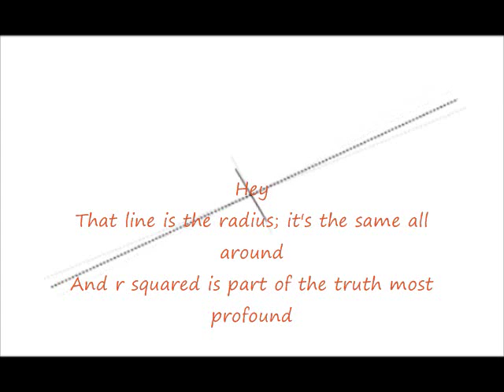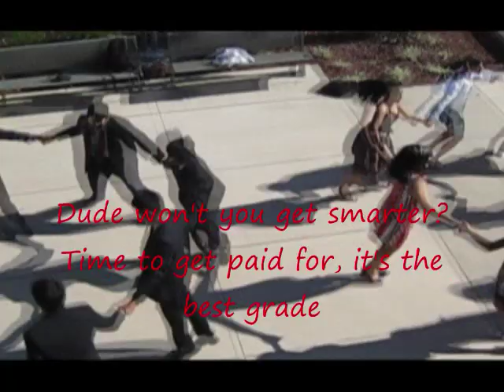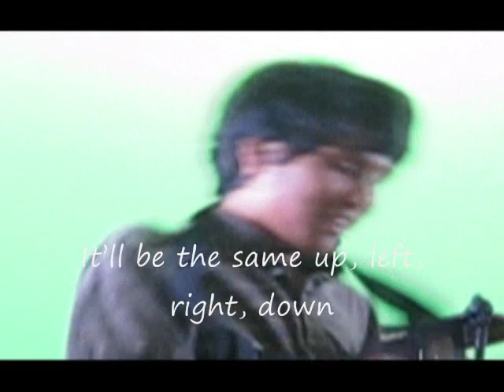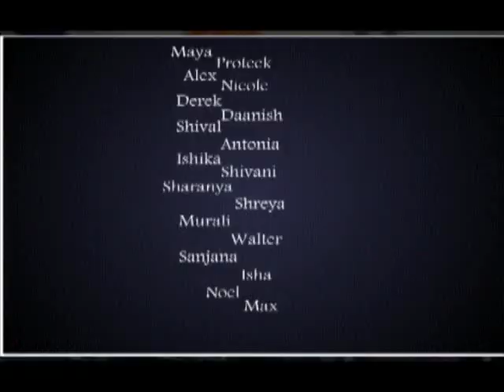Math Music Video: Right Round Parody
Our math class's Frankenstein. Pretty Pro, huh?

Thanks to Alex for the animation, and Mrs. Keller for letting us do this project!

JUST ONE WEEK LEFT IN THE SCHOOL YEAR. :D